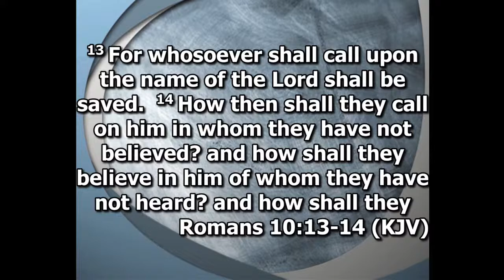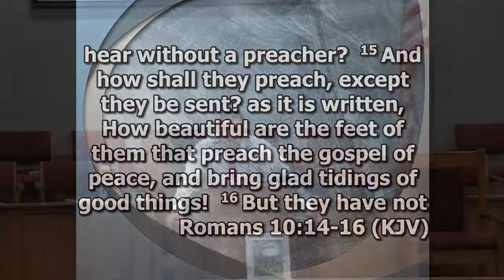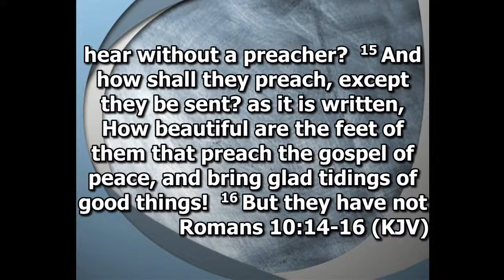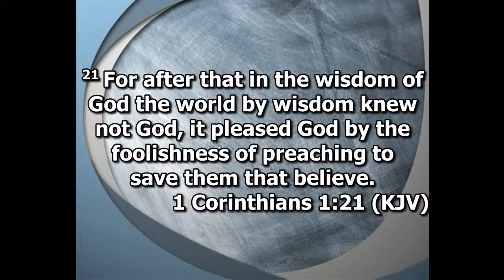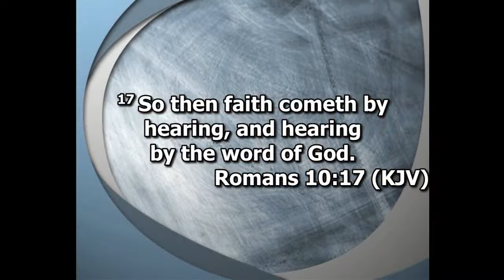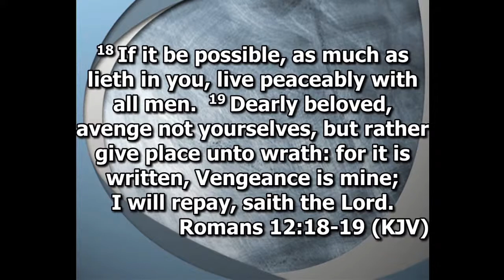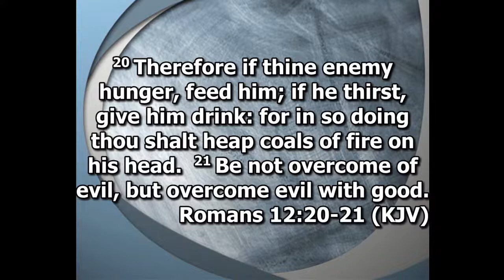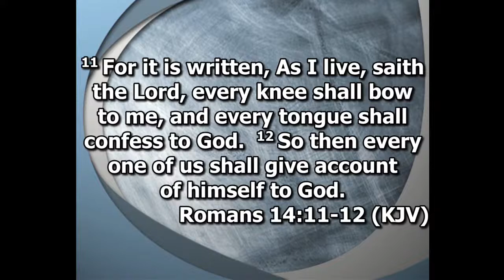(Acts 4: 12 )